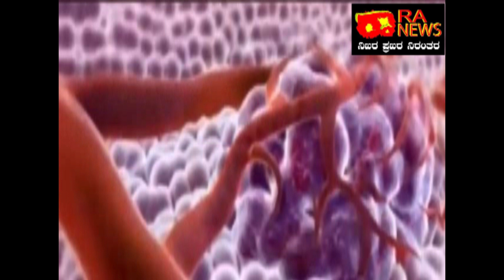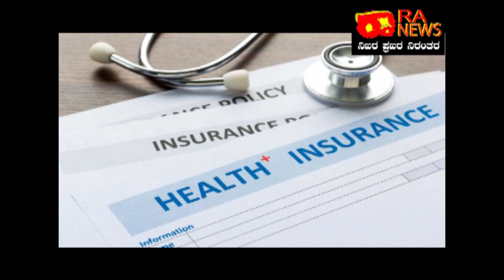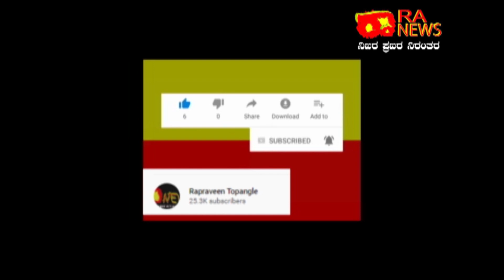RA NEWS:-health insurance for carona/ ಕೊರೊನಾ ಮತ್ತು ಜೀವವಿಮೆ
ಕೊರೊನಾ ಮತ್ತು ಜೀವವಿಮೆ